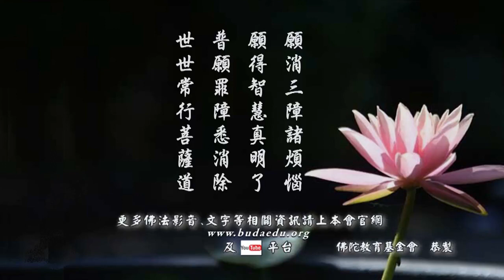2023年精進彌陀佛七開示--第006集/傳平法師主講(6/7)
2023年精進彌陀佛七開示 (已圓滿-共7集)
佛學講演開示/法師宣講/
主法和尚：傳平法師
維那法師：道恆法師
悅眾法師：證凱法師
悅眾法師：見提法師
啟講日期：2023年09月09~16日
演講地點：華藏教學園區

主講者簡介：傳平法師，曾任台北恆光禪寺管理人，承續廣欽老和尚遺教，弘揚淨土，渡眾興教，引領四眾弟子念佛共修，眾生歸敬，化緣殊勝，名漸遠播。法師常為中國大陸四眾弟子之請，故常赴大陸，領眾打佛七，化緣日盛。